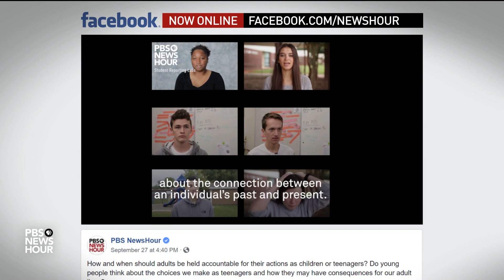How the Kavanaugh saga became a teachable moment for schools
Before last week's Kavanaugh hearings, our Student Reporting Labs asked teenagers around the country: should adults be held accountable for actions when they were younger? In some schools, a weighty conversation about consent, assault, allegations and consequences was already underway. Now William Brangham talks with Education Week’s Evie Blad about the new urgency around this teachable moment.